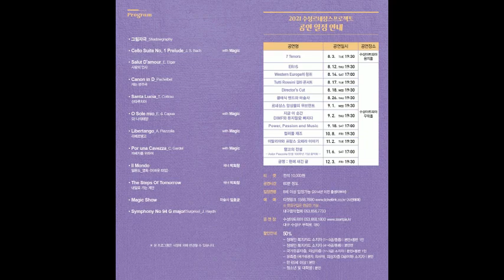[21.08.26.] 클래식 밴드와 마술사 - 대구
부제     2021 수성르네상스프로젝트
장소     수성아트피아 무학홀
2021년 08월 26일(화)  19시30분
관람시간     60분
관람등급     만7세이상
전석 - 10,000원